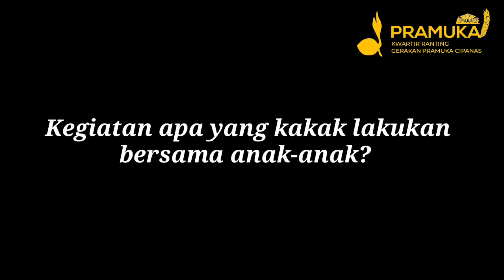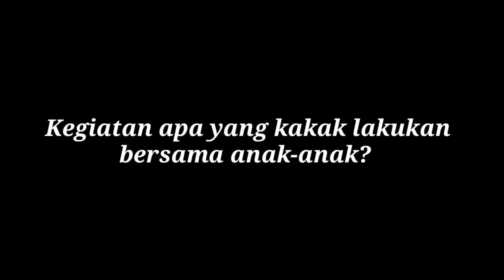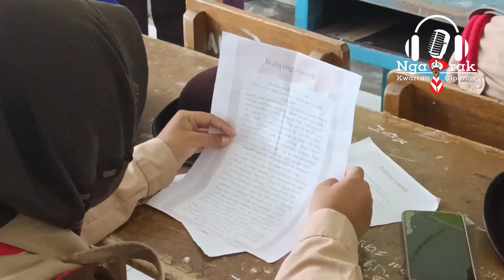VERIFIKASI PRAMUKA GARUDA CIPANAS PART 2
Pramuka Garuda ialah tingkatan tertinggi dalam setiap golongan Pramuka, tentu saja hal ini dibutuhkan verifikasi untuk mengetahui apakah sudah cakap anggota pramuka tersebut dalam golongannya untuk menjadi Pramuka Garuda.

Simak Sneek peek video verifikasi anggota pramuka yang akan menjadi Pramuka Garuda!.